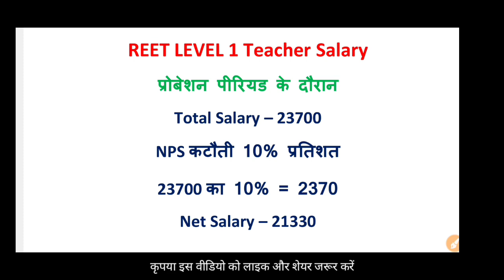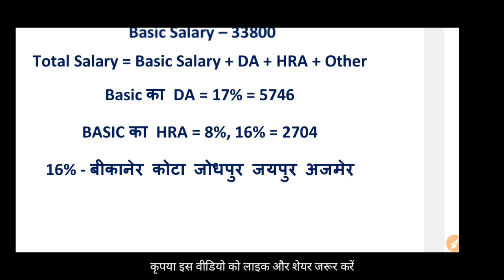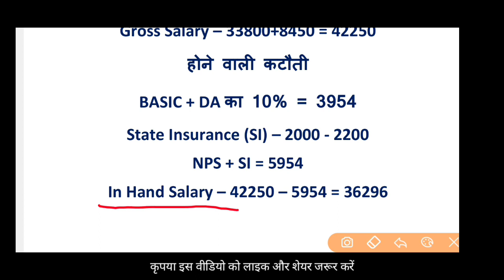REET Level 1 Salary || Reet Level 1 Pay Scale || Third Grade Teacher Salary in Rajasthan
REET Level 1 Teacher Salary || REET Level 1 Salary || Reet Level 1 Pay Scale || Third Grade Teacher Salary in Rajasthan || Third Grade Teacher Salary